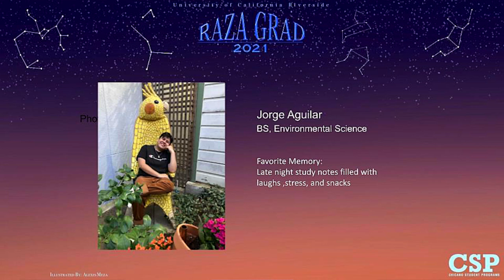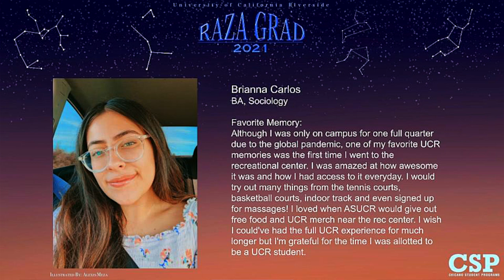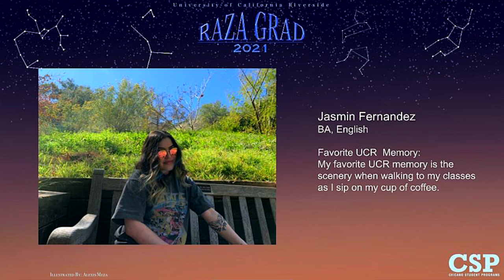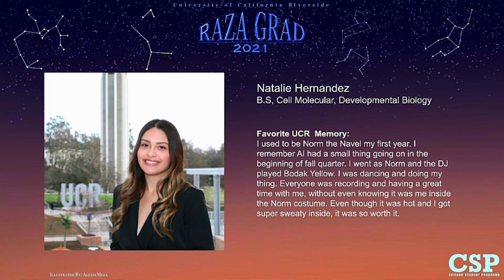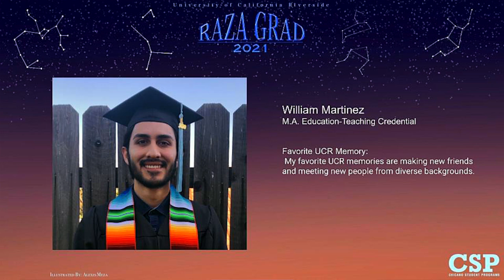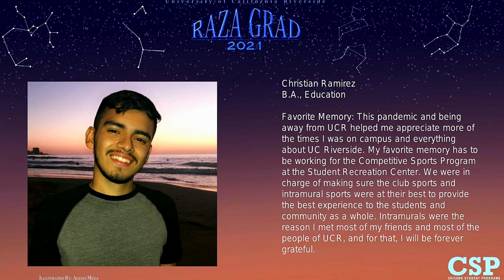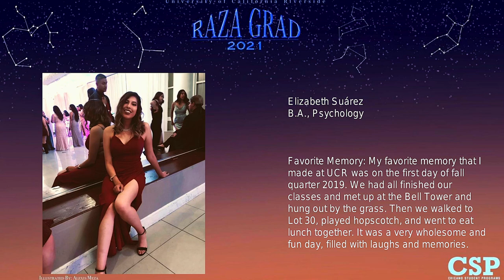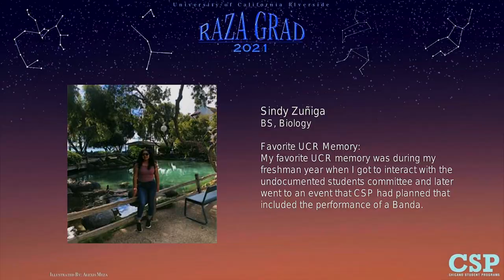UCR Raza Grad 2021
The 2021 UCR Raza Grad, presented by Chicano Student Programs, is the 49th annual graduation celebration honoring student’s personal success and academic achievements in the spirit and traditions of the Chicano/Latino culture.